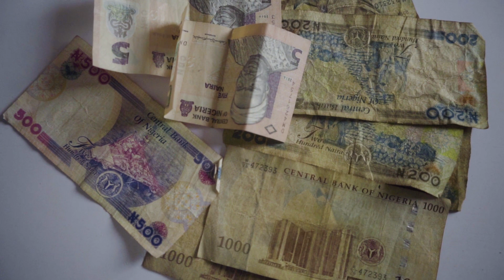What $10 Can Get You in IBADAN | CHEAPEST CITY IN NIGERIA?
What can $10 get you in Ibadan, West Africa's largest city? I went out to see what I could get with 10$ and I pretty got a lot. This might be the cheapest city in Nigeria!